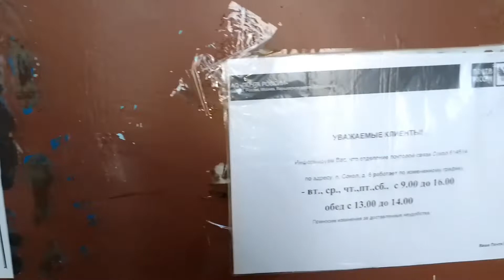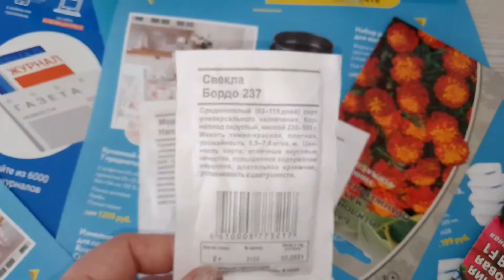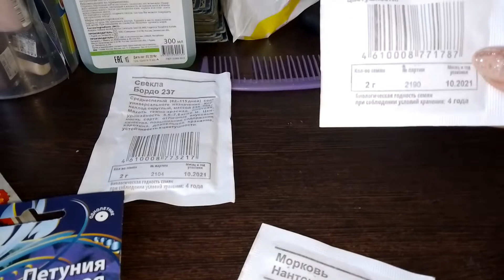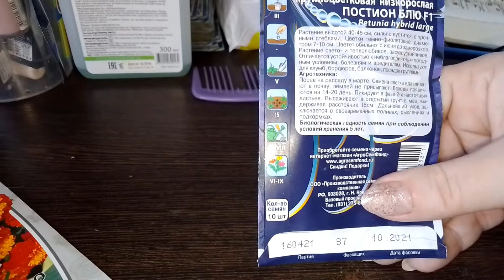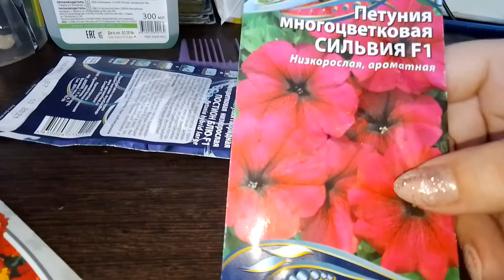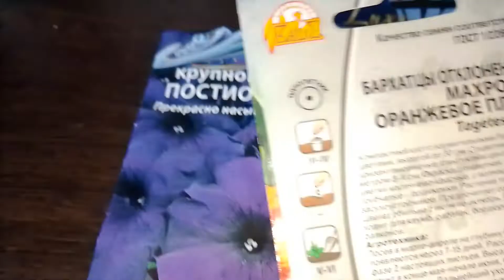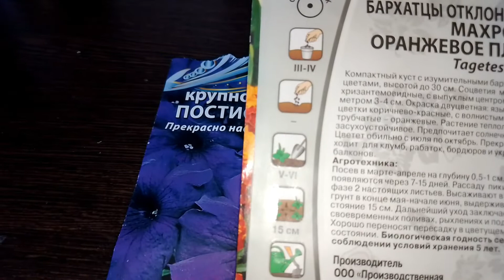Масленница началась! Готовлюсь к даче Купила семена